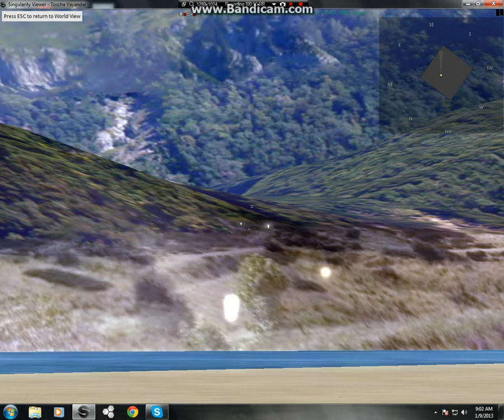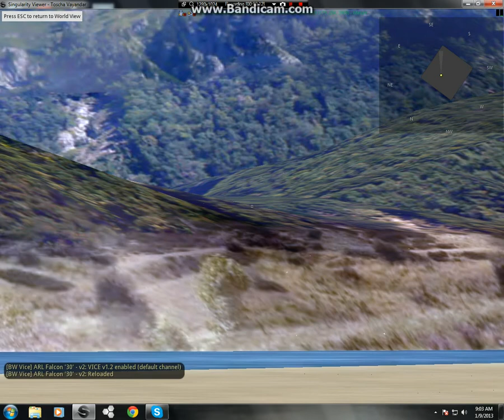VICE Bullet Comparison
due to recent allegations of certain weapons being unfair due to bullet grouping, i decided to compare 3 different makers of VICE rifles and SMGs to test them. the footage is best watched in high deffinition. the guns are all VICE only. the HP is stored within the guns themselves which is why MTG wasn't included.

guns listed in order of appearence

SCG Comparison:

[BW VICE] SMG7.
'Classic' VICE Allied Tommygun VICE 1.2.0
SAC SR-16 SCG mode

SMG bullet Comparison

[BW VICE] ARL '30'
'classic' VICE Allied BAR 1.2.0
SAC SR-16 SMG Mode